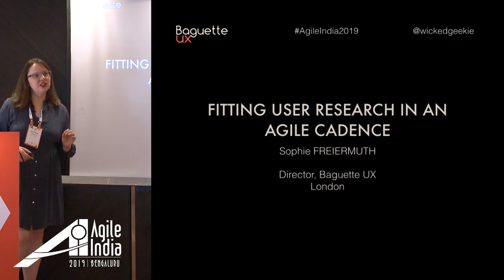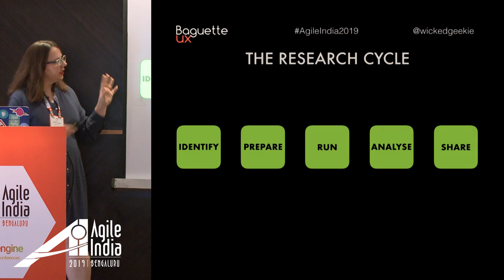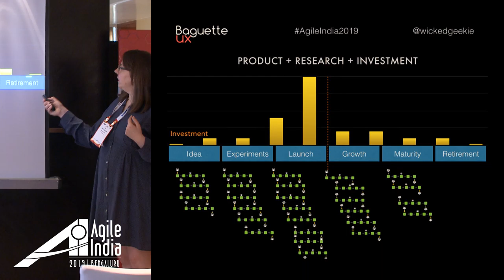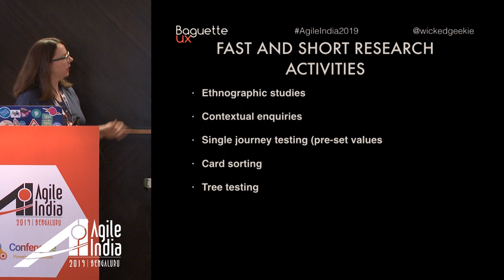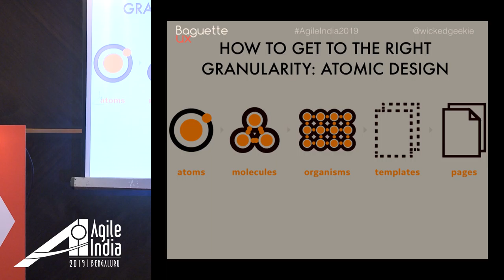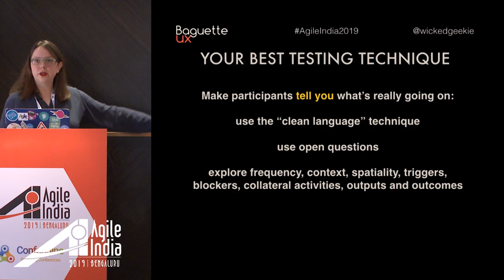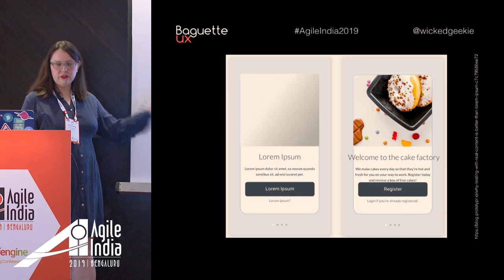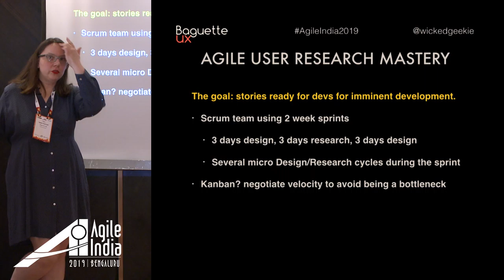Adding insights, adding value: User research in agile cadence by Sophie Freiermuth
Adding insights, adding value: fitting user research in an agile cadence

Shipping your digital product is good, shipping desired features and functionalities is better, and shipping those artefacts in a form that is both highly usable and perfectly fit for purpose is even better.

User research has a long standing reputation of requiring highly technical skills and large amounts of time. Although some topics do require a dedicated research effort to bring meaningful insights, a lot of product insights can be gathered through smaller, repeated research endeavours, and benefit the team by bringing needed clarity in a timely manner.

Designers are not often taught well how to strategise their effort to deliver value incrementally. Borne of my experience or validated by practice, the techniques and recommendations I will share can be brought in and shared with all, and benefit the entire team including the stakeholders.

In this session, I'll share my experience of over 10 years as a designer and researcher on agile teams, as well as my experience as an agile coach supporting teams featuring developers and designers.